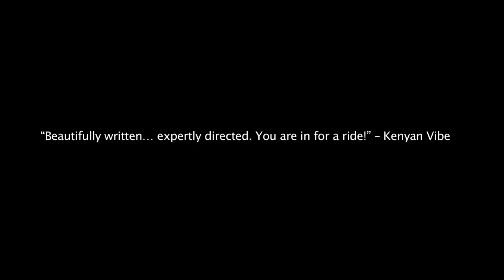Nairobi Half Life Trailer | Buni.tv